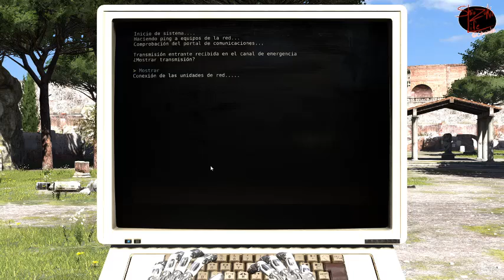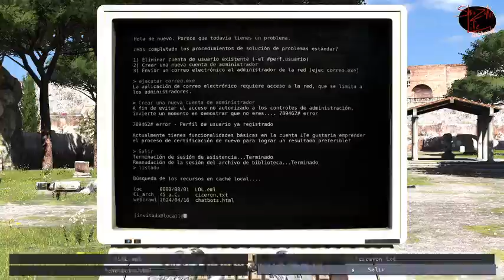The Talos Principle